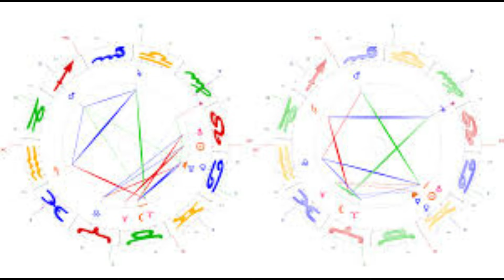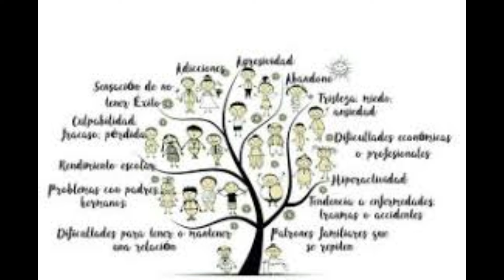LOS ÓRDENES DEL AMOR CONSTELACIONES FAMILIARES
Conviértete en miembro de este canal para disfrutar de ventajas:
LOS ÓRDENES DEL AMOR CONSTELACIONES FAMILIARES. hellinger comienza a aplicar las constelaciones familiares o representación familiar al observar que los seres humanos tienen sentimientos que por su intensidad no alcanzan a ser explicados con las experiencias vividas por ese ser humano también Observa que al representar familias completas se evidencia Como algunos hijos cargan sentimientos que son de los padres y muchas veces sus padres también cargaron dichos sentimientos averiguando las causas de estos sentimientos tan intensos descubre que se deben a la exclusión de personas en la familia y al olvido de algunos miembros que existieron y nunca fueron incluidos es decir reconocidos como miembros de la familia hellinger plantea que existen dos leyes la ley de la vinculación o la ley de la pertenencia y la ley del respeto de la jerarquía o ley del orden si se cumplen estas dos leyes como consecuencia hay un equilibrio entre el dar y el recibir a estas dos leyes hellinger las denomina las órdenes del amor estos órdenes describen una jerarquía natural en los miembros que pertenecen al sistema familiar a un grupo o a una nación la ley de pertenencia la vinculación o pertenencia dice que cada persona en una familia tiene tiene derecho a pertenecer y a tener un lugar donde se le respete y se le reconozca su valor cada ser con quien hayamos tenido una relación afectiva pertenece a la familia y más si se ha tenido un hijo es por eso que según este planteamiento pertenecen a la familia las ex y los ex esposos los hijos adoptados y naturales las personas que con su muerte han dado cabida a otras relaciones los excluidos denigrado los no tenidos en cuenta O descalificados muchos problemas familiares nacen por excluir personas En nuestra familia o no haberles dado el reconocimiento necesario todos estamos ligados a través de los profundos lazos del amor y pertenencia en muchos casos este amor se queda oculto Y
2°. ✓ Dale Click a la campanita, elegí: GUARDAR TODAS LAS NOTIFICACIONES DE ESTE CANAL 👈 Mi facebook